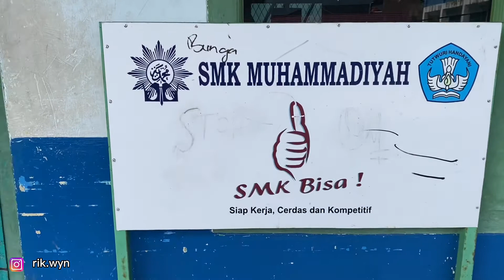Serunya School Visit Ruangguru | FEC Ruangguru